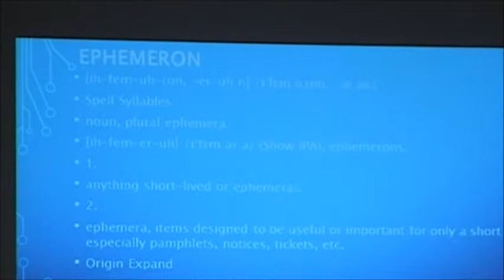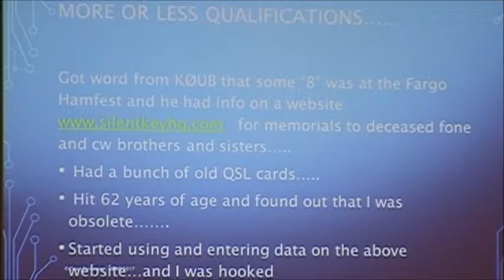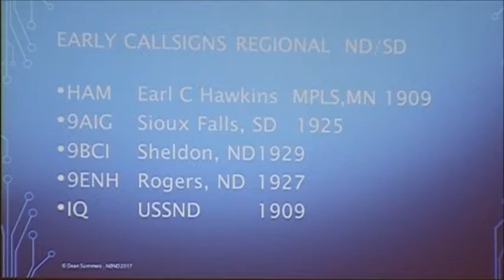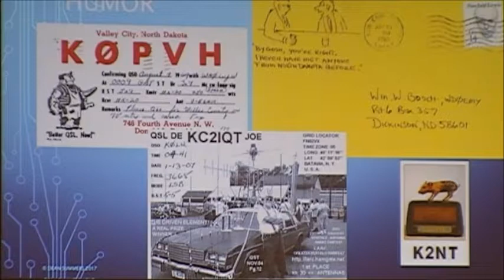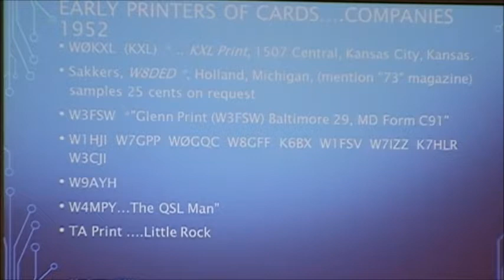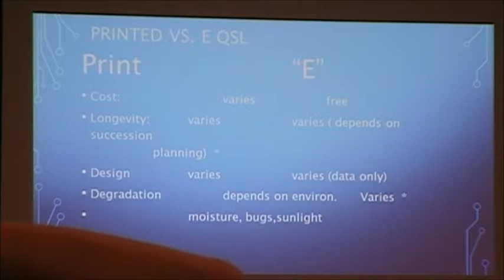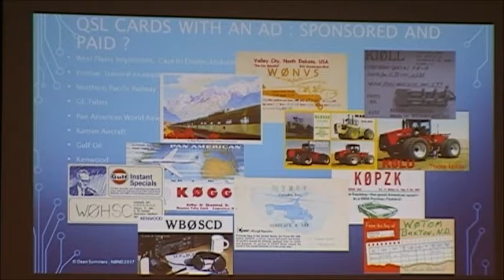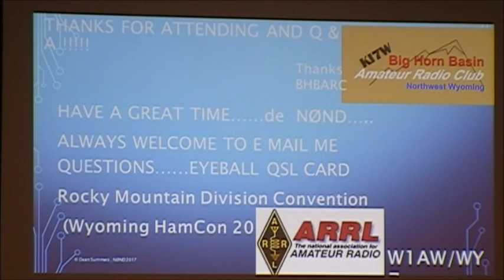ARRL RM Division Convention - QSL Cards and Preservation Forum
ARRL RM Division Convention - QSL Cards and Preservation Forum Video - Presented by Dean Summers, N0ND